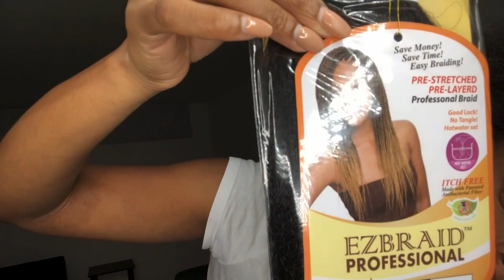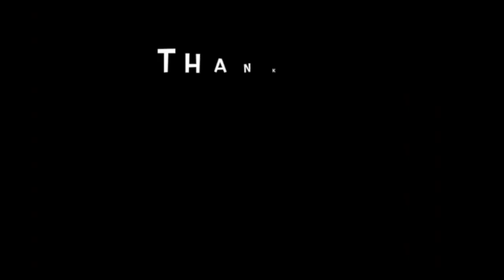How To: DIY Two Feed In Braids| Regular Speed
►PRODUCTS USED:
2 packs of Spectra EZ Braid Hair
Shine N Jam
Creme of Nature Argan Oil Style and Shine Foaming Mousse
Pump It Up Spritz
Location: Bavaria, Germany